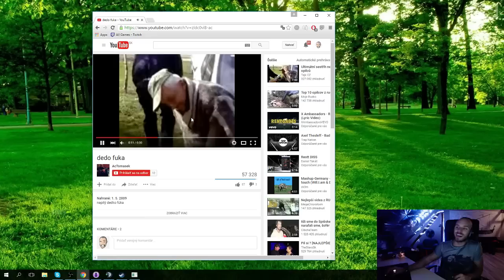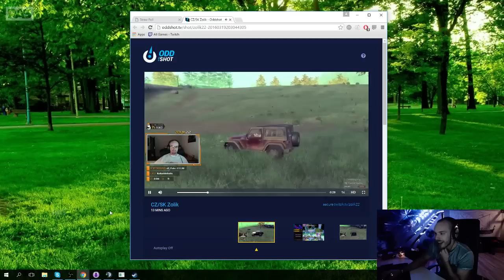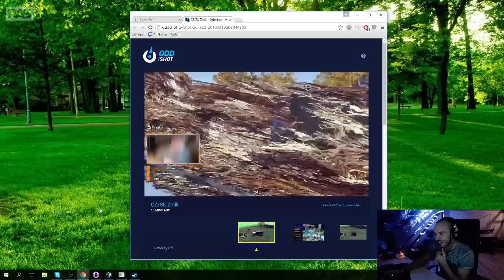resttpowered | #32 | CS:GO & H1Z1 | 19.3.2016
Sobotňajší stream bol jeden z najzábavnejších v poslednej dobe. Restt hral CS:GO aj H1Z1 a tak nemohol chýbať ani Žolando. A keďže bol sám v byte, nebol dôvod aby šetril svoje hlasivky a už vôbec nie stôl.

Dátum streamu: 19. marec 2016

Hudba v intre/outre: Donny Rizzo - Make you Famous